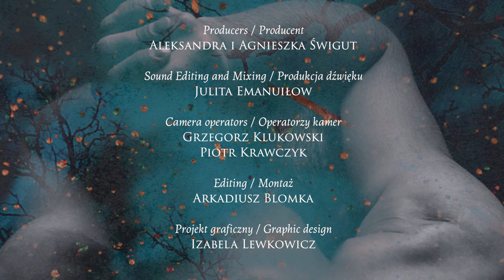Living in Inner Voices /Schumann Piano Quintet in E flat major op.44 3. Scherzo: Molto vivace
Projekt Mahler/ Schumann/ Chopin - Living in Inner Voices/ Stracony dla Świata

Aleksandra Świgut piano /fortepian
Anna Maria Staśkiewicz violin /skrzypce
Agnieszka Świgut violin /skrzypce
Tomasz Karwan viola /altówka
Marcel Markowski cello /wiolonczela

At the Witold Lutosławski Concert Studio of Polish Radio in Warsaw, 2020 /
Studio Koncertowe Polskiego Radia im. Witolda Lutosławskiego w Warszawie, 2020

Financially supported by the Polish Ministry of Culture and National Heritage Scholarship "Kultura w Sieci" /
Zrealizowano dzięki finansowemu wsparciu stypendium Ministra Kultury i Dziedzictwa Narodowego "Kultura w Sieci"